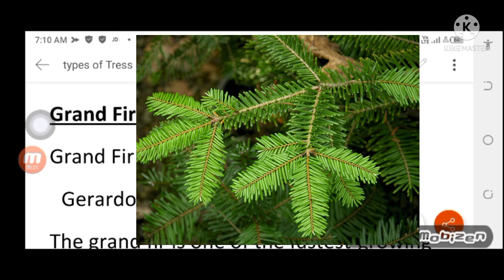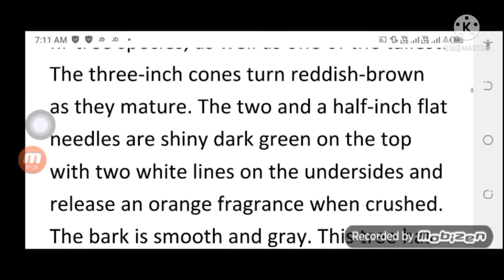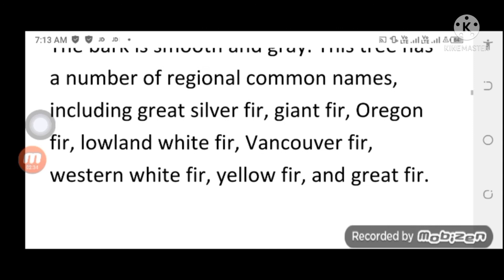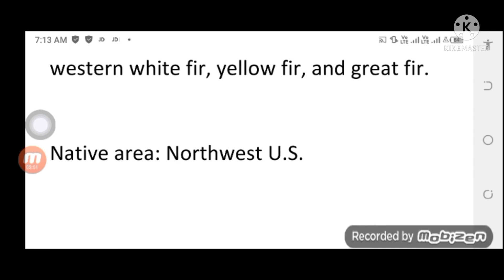Grand Fir (Abies Grandis ) Trees